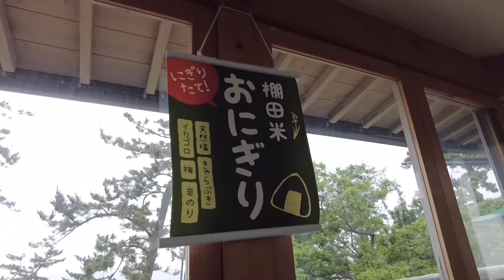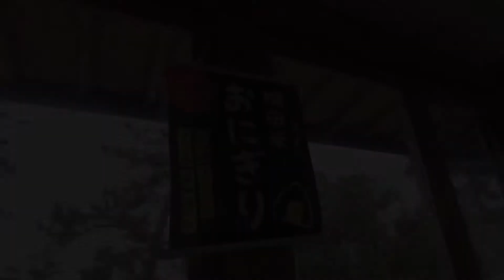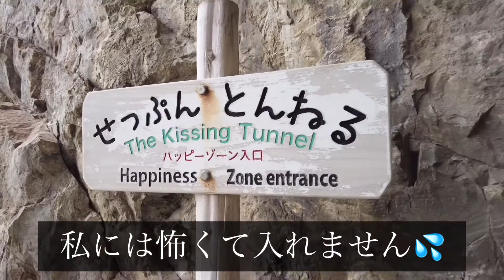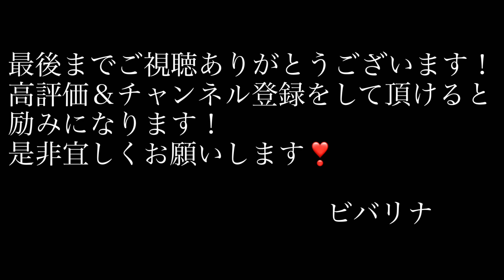【大人な女子の旅日記】能登半島/白米千枚田/接吻トンネル/聖域の岬/青の洞窟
石川県能登半島へ1泊2日､滞在24時間の弾丸ひとり旅に行ってきました！

白米千枚田の棚田と日本海の素敵な風景と棚田米のおにぎり､ドキドキの接吻トンネル､塩田村や聖域の岬､青の洞窟､スカイバードなどなど
見どころ満載な能登半島の旅を紹介します🤗

能登半島滞在24時間､弾丸でもかなり満喫出来ましたー！
皆様の旅のヒントになれば嬉しいです!